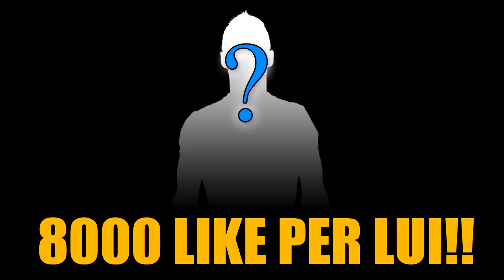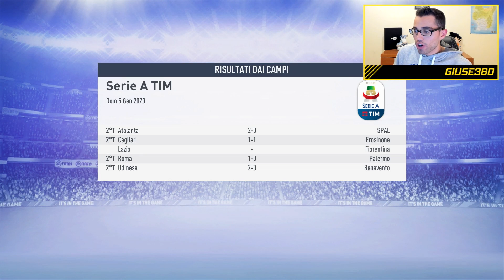L'ATTACCANTE PIÙ FORTE DI MESSI E RONALDO!! L'ABBIAMO PRESO!! FIFA 19 CARRIERA ALLENATORE GENOA #13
ARRIVIAMO A 8000 LIKE PER QUESTO SUPER ACQUISTO!!

PROFILO INSTAGRAM: "Giuse360"